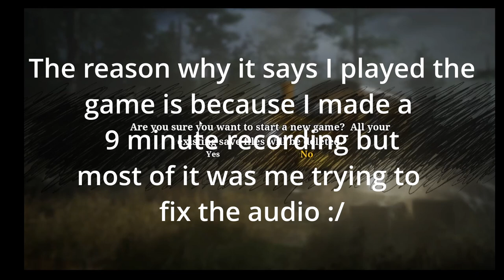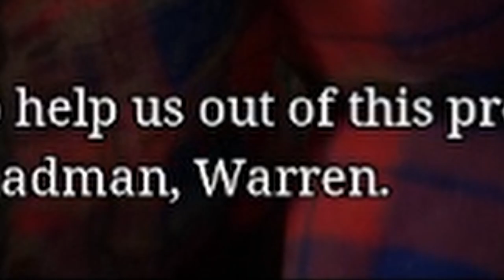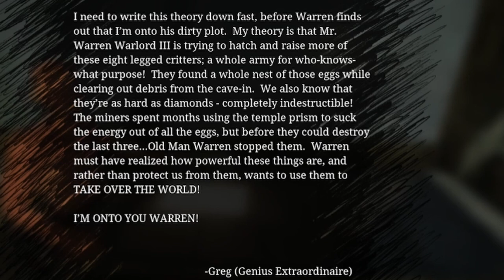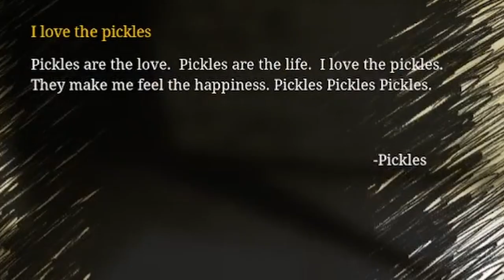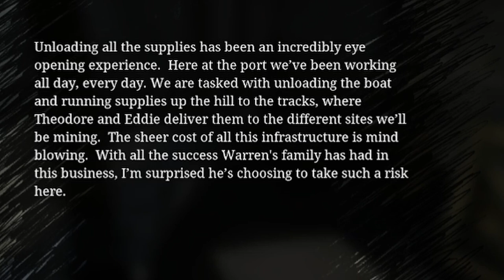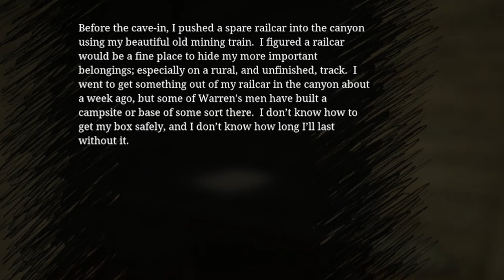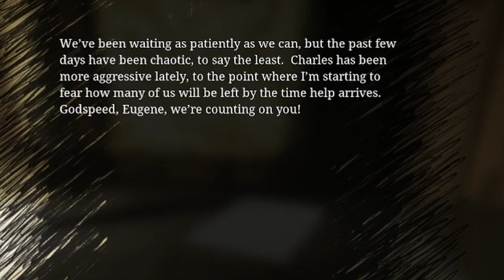TOOT TOOT | Choo Choo Charles | Part 1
HERE WE GOOOOOOO

Choo Choo Charles is finally here and besides being my status for years it is now here to play!!!